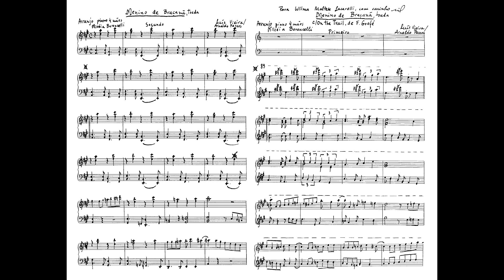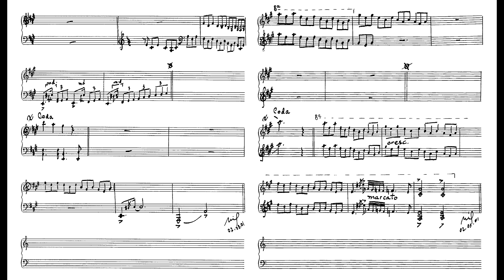Luis Vieira - Menino de Braçanã (arr. Nilcéia Baroncelli) (Duo Maltese, piano a 4 maos)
Menino de Braçanã, de Luis Vieira, em arranjo de Nilcéia Baroncelli interpretado pelo Duo Maltese (Ida Maltese e Sylvia Maltese) a quatro mãos.
Obs. este arranjo cita um trecho da obra Suíte Grand Canyon, de Ferde Grofe.

Nossos agradecimentos especiais a Sylvia Maltese e a Nilcéia Baroncelli, pelo envio da gravação e da partitura para elaboração deste vídeo.